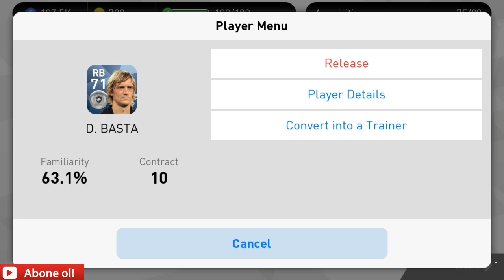SUYU ÇIKTI! BOX DRAW 1250 MYCLUB COINS ÇÖP - PES 2018 MOBİLE TOP AÇILIMI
Yeni bir top açılımı bölümü ile daha karşınızdayım

İYİ SEYİRLER